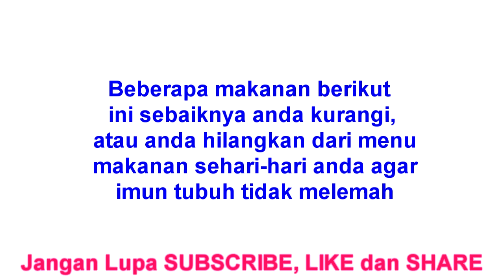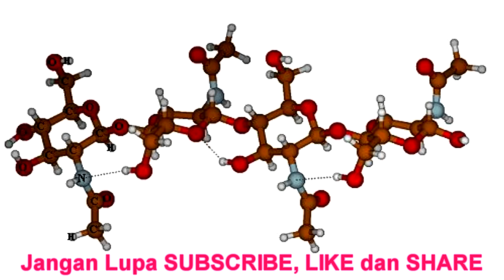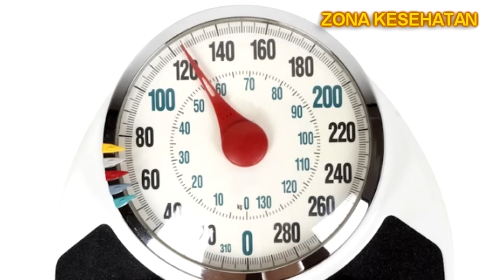Benarkah! 6 Makanan Ini Dapat Hancurkan Sistem Kekebalan Imun Tubuh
sistem imun atau sistem kekebalan tubuh mempunyai peranan yang penting dalam menjaga tubuh kita agar tetap sehat. Jika sistem imun tubuh kita melemah atau rusak maka kita akan rentan terhadap berbagai penyakit, virus, bakteri dan lain-lain, akan tetapi jika sistem imun kita terjaga dengan baik maka tubuh kita juga akan terjaga kesehatannya. Karena imun dalam tubuh kita berparan sangat penting dalam tubuh kita sebab setiap harinya imun tubuh kita bertempur melawan berbagai pentogen dan bakteri. Bagaimana cara menjaga imun tubuh kita agar tetap dalam kondisi yang baik yaitu salah satunya dengan memperhatikan pola konsumsi makanan setiap harinya dan kenali berbagai jenis makanan yang dapat merusak sistem imun secara perlahan.

Terima kasih